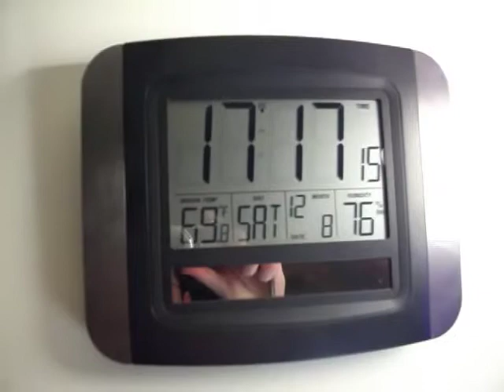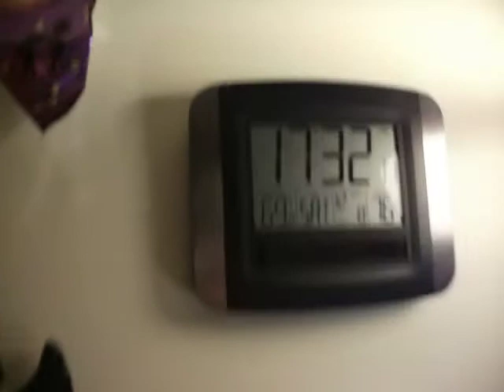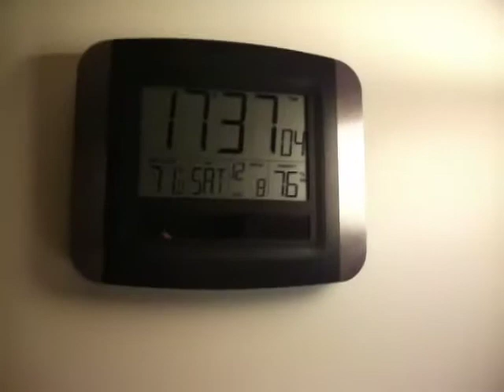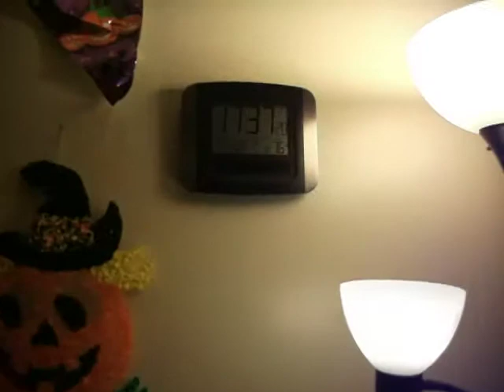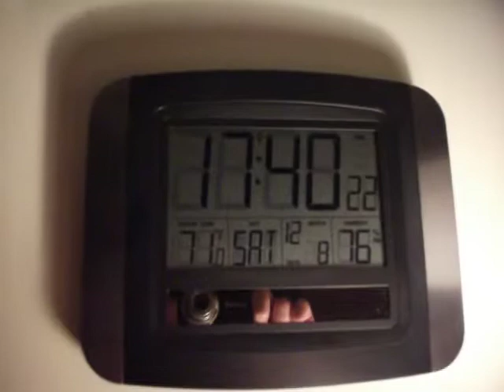Helicopter flying with Ossian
Ossian likes helicopters and so do I.  I decide to spend some time flying one around him in the apartment so he can enjoy watching the marvel of engineering.  You can see him try to make his diecast Sikorsky Blackhawk fly (using his hand) and make sound effects (so amusing).  As Ossian watches, I fly the Syma S108G which is the Bell AH-1 Cobra.